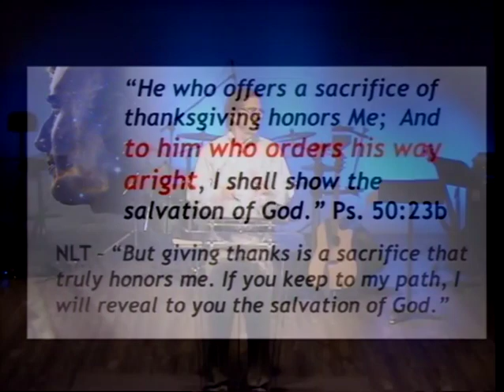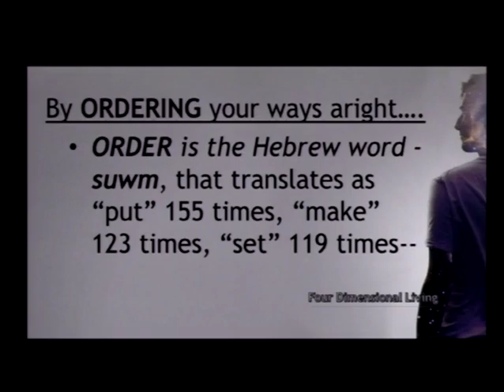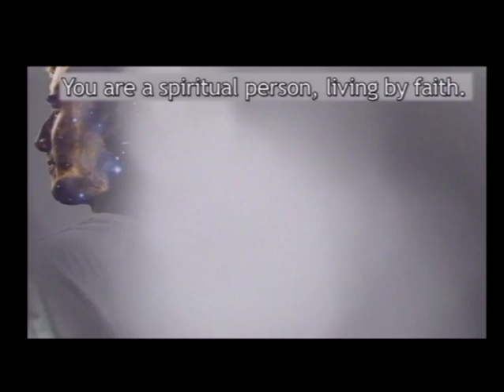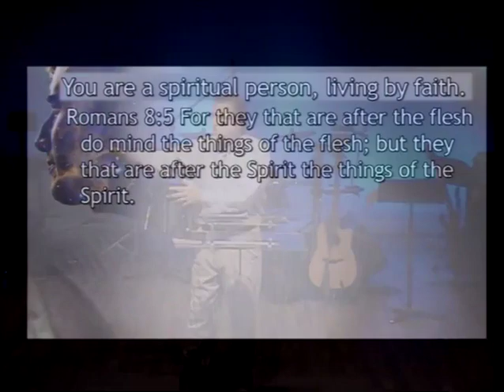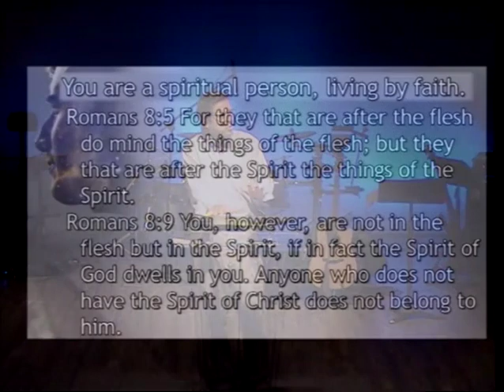Four Dimensional Living (10/15/17)